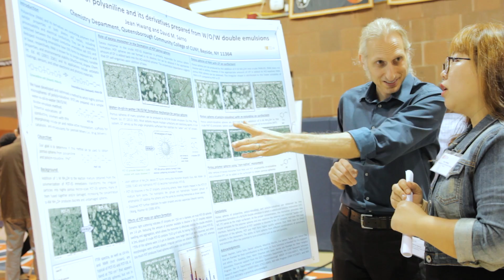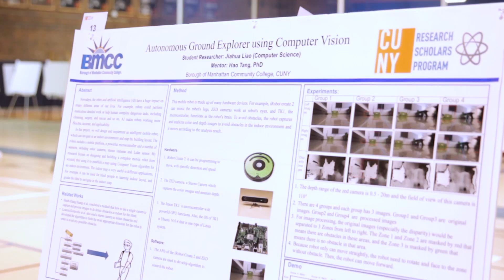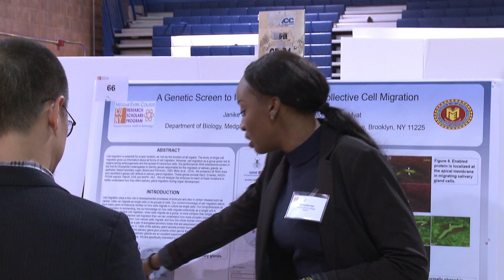CRSP Symposium 2017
Borough of Manhattan Community College

Each year, the CUNY Research Scholars program culminates in a summer symposium where students display and present their work to peers and mentors. Selected students from each college also give oral presentations to the audience. Dr. Rein Ulijn, Founding Director of The Nanoscience Initiative at the CUNY Advanced Science Research Center (ASRC), delivered the keynote speech for the 2016 CRSP symposium. Drs. Jayne Raper and Kevin Gardner were the keynote speakers for the July 2017 symposium.